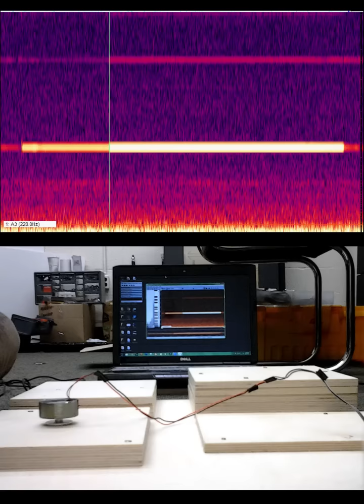Surface transducer test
This is video documentation of a materiality with surface transducers (contact speakers). I was testing the different resonant properties of plywood and varying thicknesses.

5 different tones were played through the speaker and tested on the different thicknesses. A computer running a spectrogram analyses listened to the resonating sounds being produced by the speaker vibrating the wood.

Tones:
110 hz
220 hz
440 hz
880 hz
1760 hz (1.7 khz)